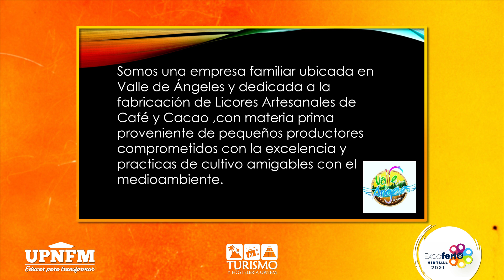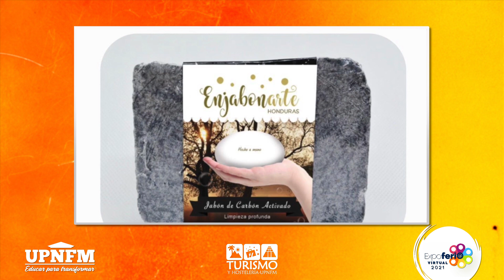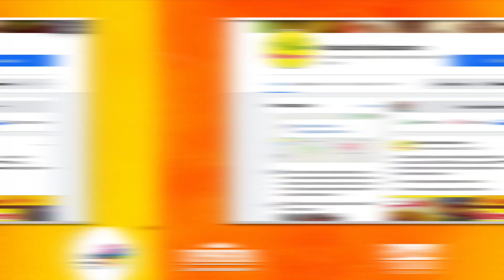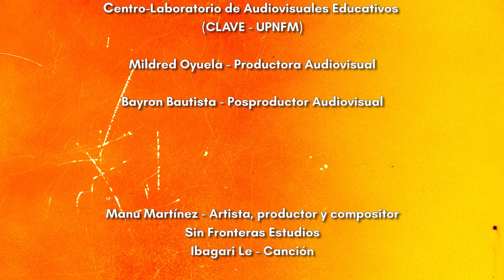Expoferia Virtual 2021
La UPNFM y la carrera de Turismo y Hostelería en el marco de la celebración del Día Mundial del Turismo año 2021 bajo el lema "Turismo para un Crecimiento Inclusivo", presenta su Expoferia Virtual 2021 de Artesanos y Emprendedores.

Artista: Manu Martínez, Artista, Productor y Compositor
Sin Fronteras Estudios.

Artista: Mauricio Espinal Music (Letra, música y arreglo)
Voces: Marisa Castillo